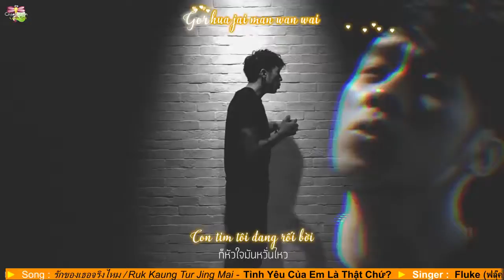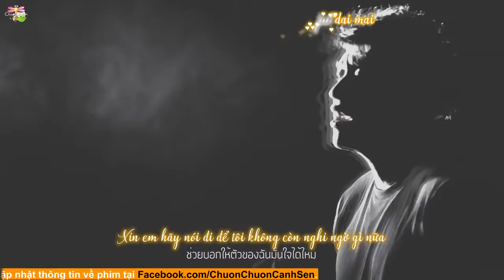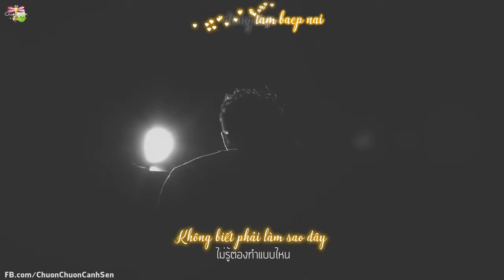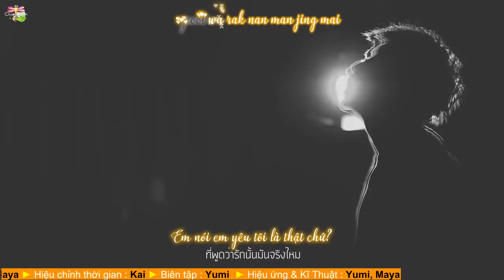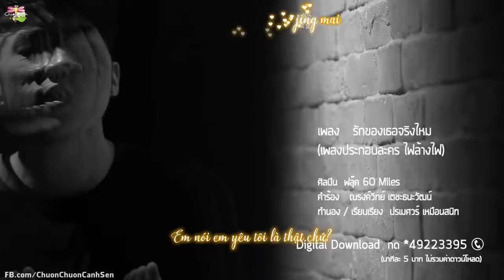[Vietsub][OST Fai Lahng Fai] Ruk Kaung Tur Jing Mai Tình Yêu Của Em Là Thật Chứ?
Official site: Download : Bản quyền thuộc về các nhà sản xuất. Clip này .